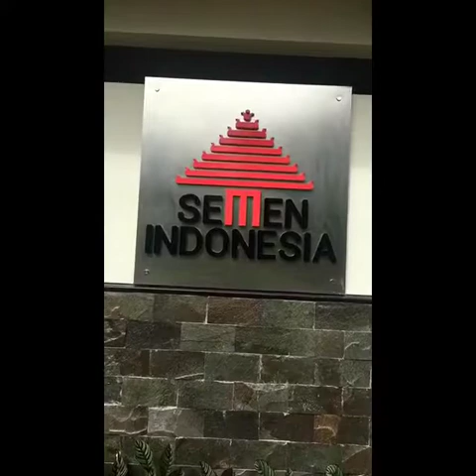Yogyakarta Day 2 Snaps - Punthuk Setumbu, Borobudur Temple, Kalibiru & Parangkusumo Gumuk Pasir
Kalibiru – The Most Instagram Worthy Spot In Yogyakarta!

What It Is Like To Sandboard At Parangkusumo Gumuk Pasir, Yogyakarta

Rosseno Villa - Best All-Inclusive Villa in Yogyakarta!

Follow the life journey of our girls @